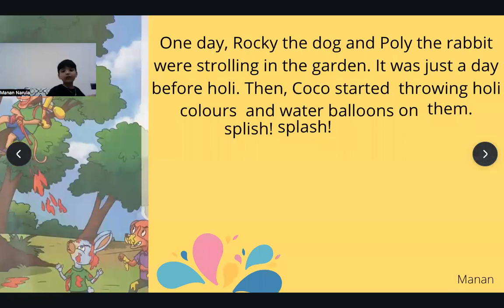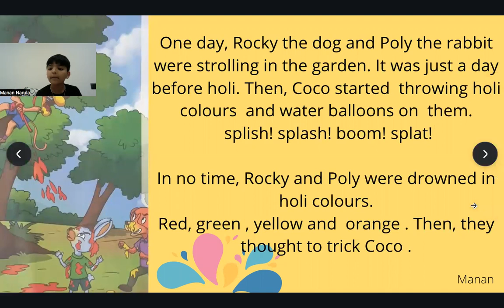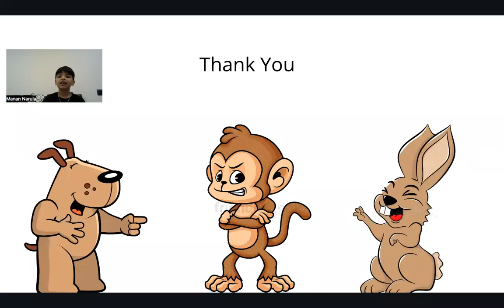The Trouble maker Monkey story | English -/Translated by Me| Manan- Explore with Manan Narula 💫